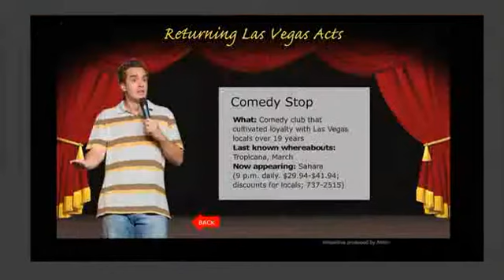rjtv080709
RJtv for Friday August 7th is online now featuring Nevada Governor Jim Gibbons' concerns about the State Interim Finance Committee and the so-called "Stimulus Czar." You'll see one of the Nevada Development Authority's new commercials aimed directly at California business owners. You'll also find out what leaders of the Southern Nevada Water Authority discussed in a meeting with the Review-Journal Editorial Board; and you'll get an advance look at the cover and the accompanying story with Friday's Neon section.